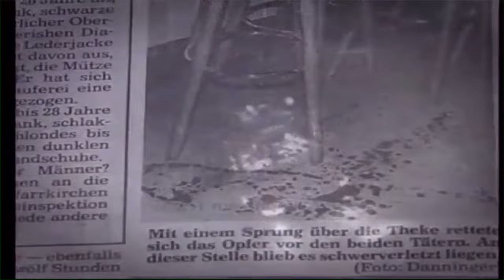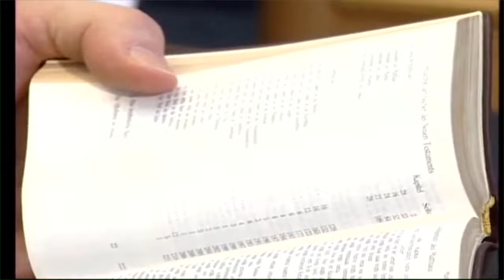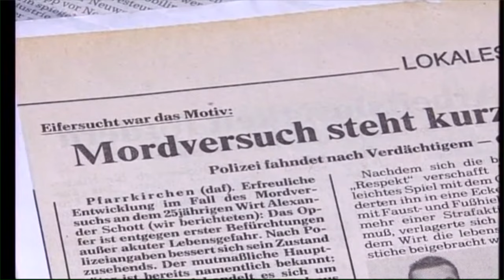Messerstich ins Herz - Alexander berichtet von seiner Nahtoderfahrung